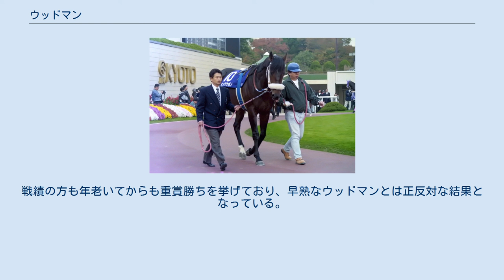ウッドマン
ウッドマン（Woodman、1983年 - 2007年）とはアメリカ合衆国生まれでアイルランドで調教を受けた競走馬、種牡馬である。
 父は大種牡馬ミスタープロスペクター、母プレイメイトはウッドマンを出した後に日本に輸入されている。
当馬は現役時代は一流とまでは言えなかったが、種牡馬として多くの活躍馬を出し重賞勝利数は100を超えた。
 1984年に9月のキーンランドイヤリングセールにおいてロバート・サングスターに300万ドルで購入され、アイルランドのヴィンセント・オブライエン調教師のもとに送られた。
 1985年にデビューからアングレシーステークスとアイルランドフューチュリティステークスのG3競走2勝を含む3連勝。
次走はフランスのサラマンドル賞が予定されていたが航空輸送で論争があり中止され、遠征先はイギリスのデューハーストステークスとなる。
その初G1競走は5着に終わり連勝は止まったが、この年の愛最優秀2歳馬に選ばれた。
年が明けた4月のミルリッジステークス3着を最後に現役を引退している。
通算5戦3勝で勝ち鞍は2歳時だけと、結果だけを見ればミスタープロスペクター産駒にありがちな単なる二線級の早熟スプリンターだった。
 引退後は種牡馬としてクールモアが所有するアメリカのアッシュフォードスタッドに繋養された。
初年度は45頭の登録馬のうち1991年のアメリカ二冠馬ハンセル、G1競走5勝のヘクタープロテクターといきなり大物を2頭を含む4頭の重賞勝ち馬を輩出。
それ以後もボスラシャム、ティンバーカントリーと続々と活躍馬を出し続けた。
最良の産駒は2003年にインターナショナル・クラシフィケーションで133の評価を受けたホークウイングである。
 産駒は1990年、1998年にフランス2歳リーディングサイアーとなったように、2歳戦から活躍する早熟タイプが多い。
ハンセルは2400メートルのベルモントステークスを勝っているが、他の産駒は概ね短距離向き。
2007年7月に老衰のため安楽死処分となったが、死亡した年も種付けを行っている。
 日本における産駒は、1995年のJRA賞最優秀短距離馬であるヒシアケボノを出しているものの、その他にはそれほど目立った実績はない。
ヒシアケボノは種牡馬としては不振で、同じく日本に輸入されたハンセルも成績不振でアメリカに帰国となっている。
日本に種牡馬として輸入された直仔はハンセルだけではなく、リースを含めるとヘクタープロテクター、ティンバーカントリー、ウェイオブライト、シーロの5頭にのぼるが、ティンバーカントリーがアドマイヤドンやムガムチュウなどを輩出しているのが目立つぐらいで、全体的にウッドマンの子孫も日本では振るっていない。
 ヨーロッパやアメリカだけでなく、シャトル種牡馬としてブラジルやオーストラリアでも種付けを行っており、南半球での産駒成績はニュージーランドを含め420勝を越える。
中でもオーストラリアへは1997年から2001年までの5回にわたるが、2001年には当地で失敗とみなされ45頭の繁殖牝馬しか集められなかった。
だが、オーストラリアでも母の父としては結果をだしている。
 日本国外調教馬 ※勝ち鞍はG1競走のみ表記 (カナダ産限定で国際グレードがないクイーンズプレートを除く) 。
馬名先頭の「*」は日本輸入馬を示す。
 日本調教馬 ヒシアケボノ ※勝ち鞍は重賞競走のみ、GI級競走は太字で表記。
 日本国外調教馬 ※勝ち鞍はG1競走のみ表記。
 日本調教馬 ※勝ち鞍は重賞競走のみ、GI級競走は太字で表記。
 〜マンという汎用される命名であるため、単語として「ウッドマン」はしばしば目にされる名称であり、人名や企業名等にも使用されている。
 かつて笠松競馬等に在籍し、全日本サラブレッドカップを勝つなど活躍したウットマンという馬がいたが、当馬の父はインターグシケンであり、血統的な繋がりは全く無い。
戦績の方も年老いてからも重賞勝ちを挙げており、早熟なウッドマンとは正反対な結果となっている。